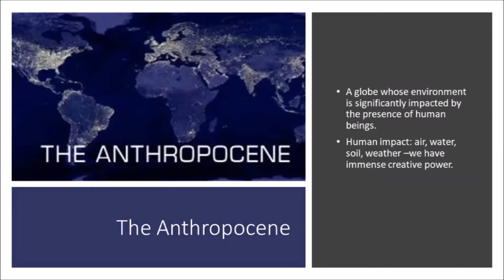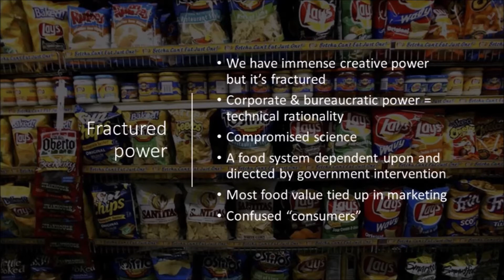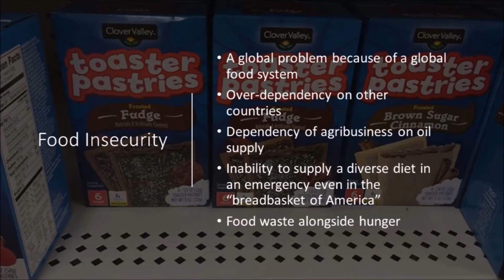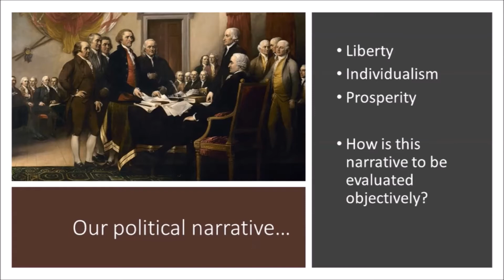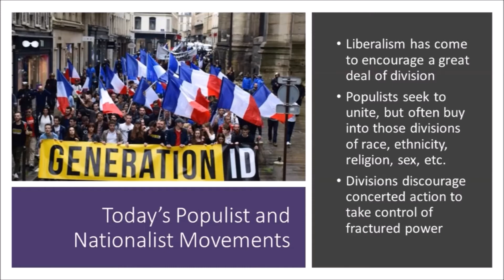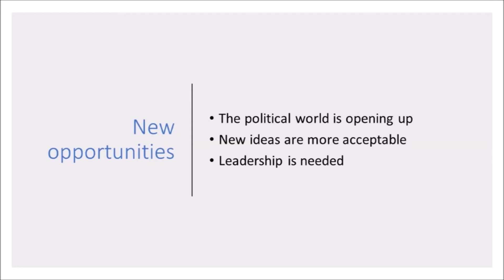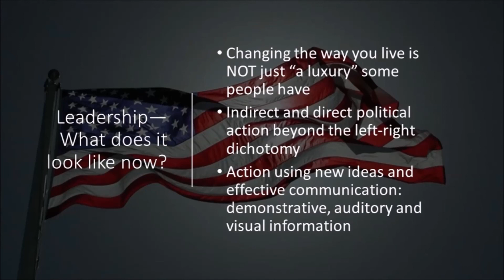Problems in the Breadbasket of America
Some remarks summing up studies in environmental and agricultural political thought. Among the topics covered is a discussion of the irony that people living in the "breadbasket" of America often deal with  "food deserts" and suffer from growing precarity.